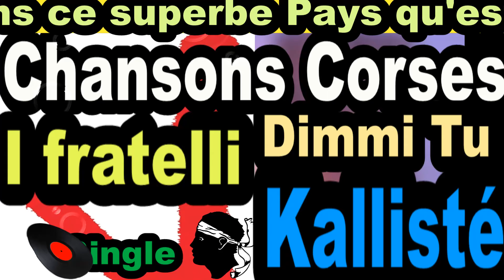LES PLUS BELLES CHANSONS CORSES I FRATELLI - SINGLE DIMMI TU -CORSU KALLISTÉ COPPELIA OLIVI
Ci dessous des liens sur des produits Corses

Amazon